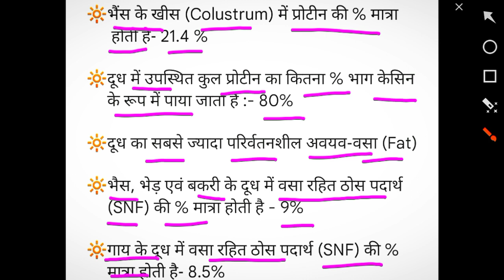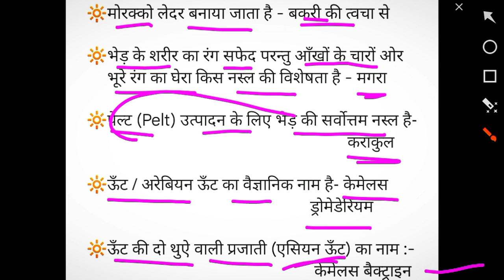पशु पालन विज्ञान के महत्वपूर्ण बिन्दू | Agriculture Supervisor| 100% छपेंगे Animal Husbandry PART=02